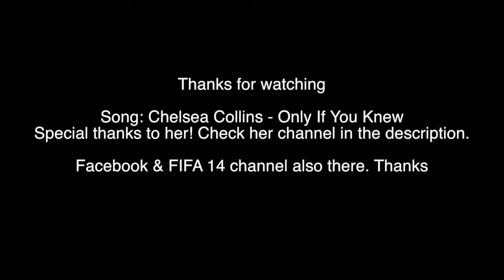Cristiano Ronaldo - Best Skills - Only If You Knew | 2014 HD